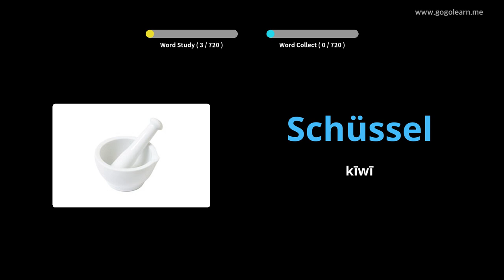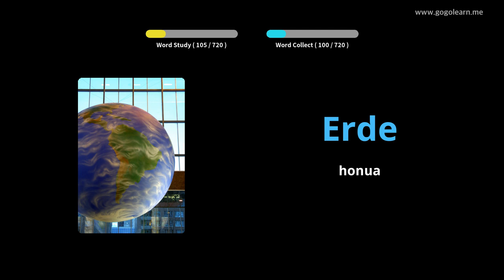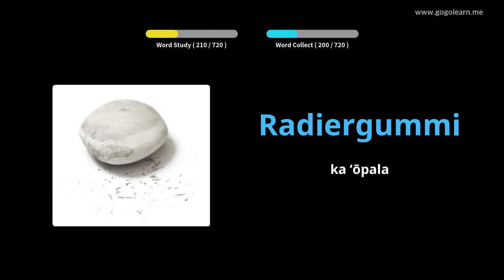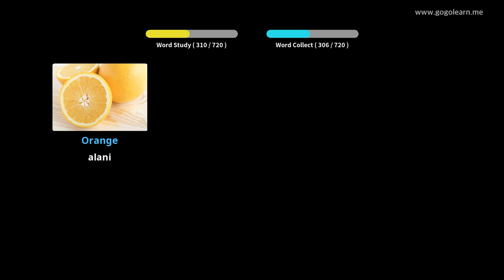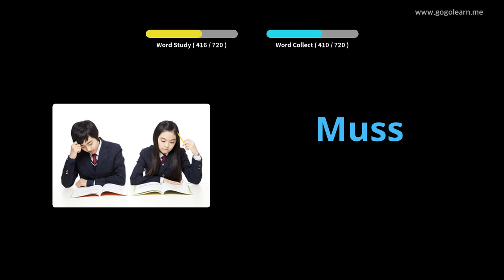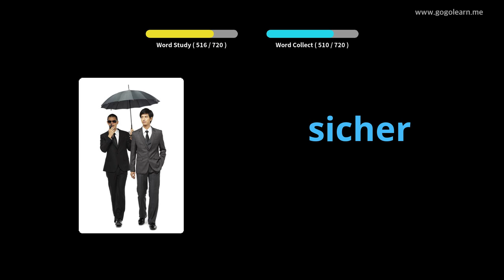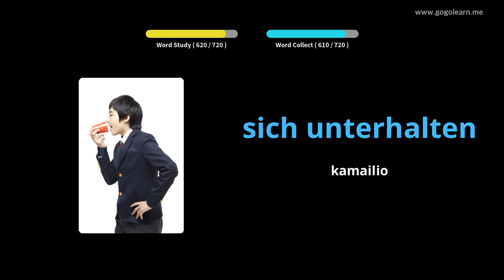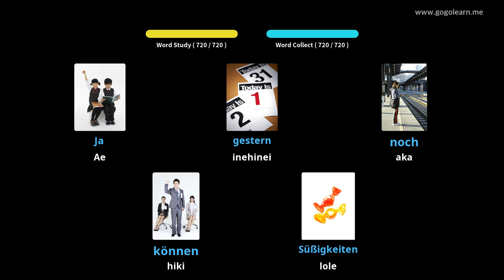Nā kamaliʻi hua'ōlelo Kelemania |Golearn